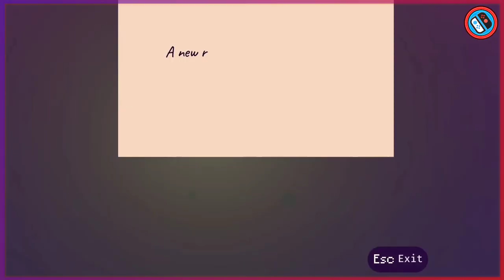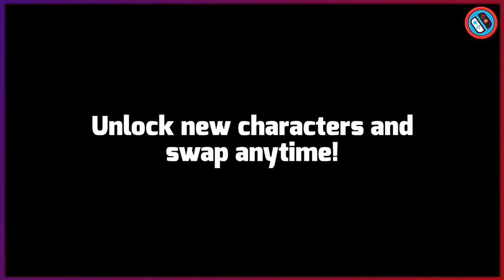NEW Nintendo Switch ESHOP Sale: 15 Deals 40% to 77% OFF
➭Chapters::
00:00 - Intro
00:01 - Monster Boy and the Cursed Kingdom
00:33 - Warhammer 40,000: Mechanicus
01:08 - The King's Bird
01:42 - Double Cross
02:18 - ESCHATOS
02:53 - Blue Fire
03:30 - Oceanhorn 2: Knights of the Lost Realm
04:07 - Bite the Bullet
04:42 - Lila's Sky Ark
05:18 - Adventures of Chris
05:54 - REZ PLZ
06:33 - Blossom Tales: The Sleeping King
07:07 - Mechstermination Force
07:46 - Within the Blade
08:23 - I Am The Hero
08:56 - LIKE 👍🏻 SHARE 🤝🏻 SUBSCRIBE ❤ you Legends!

➭Switch Eshop Sale / Deals Playlist (2023)

🎵 Track Info:
Title: Persia
Artist: Next Route
Genre: Dance & Electronic
Mood: Happy